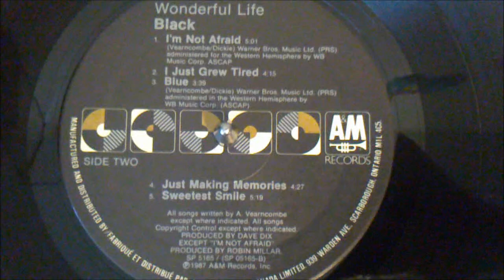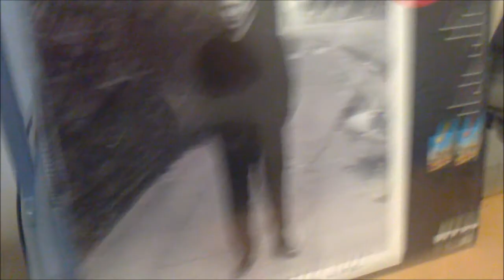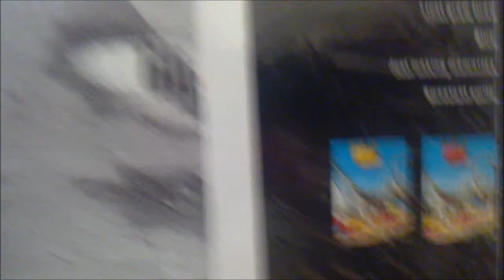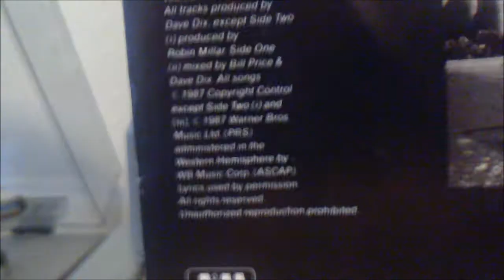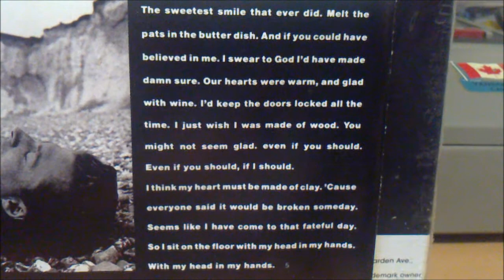BLACK - SWEETEST SMILE (VINYL)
p&c 1987 A&M